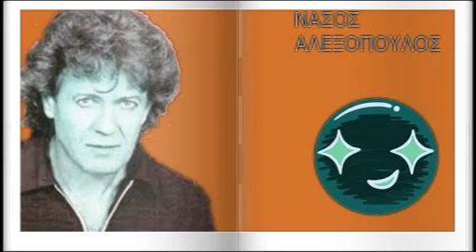ΘΑ ΕΙΣΑΙ Η ΜΙΑ=ΝΑΣΟΣ ΑΛΕΞΟΠΟΥΛΟΣ